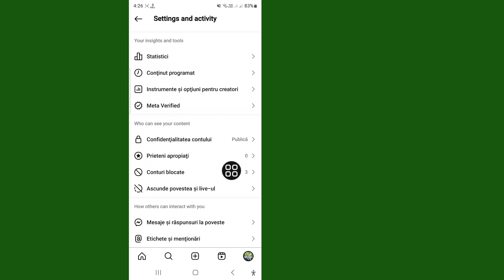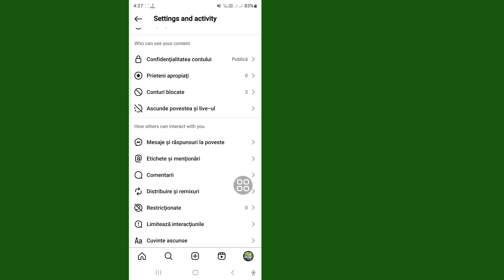cum să faci contul de instagram privat -2024 | faceți cont privat pe insta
Aici, în acest videoclip, vă voi arăta cum să faceți privat contul de Instagram, voi arăta cel mai simplu proces de a face contul de Instagram privat cu ușurință. Așa că urmăriți în continuare videoclipul complet fără să omiteți pentru a face contul de Instagram privat.

💁 Alte întrebări conexe:

cum să faci contul de instagram privat de la afaceri
cum să faci contul de instagram privat de la profesionist
cum să faceți o nouă actualizare privată a contului de instagram
cum să faci contul de instagram privat în public
cum să faci contul de instagram privat
cum să faci contul de instagram privat de pe blogul personal
cum să faci contul de instagram privat din noua actualizare de afaceri
cum să faci contul de instagram privat în 2024
cum să faci contul de instagram privat pe laptop
cum să faci contul de instagram privat din business 2024
cum să faci contul de instagram privat din contul personal